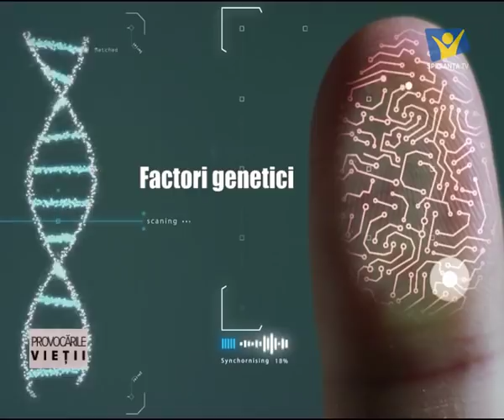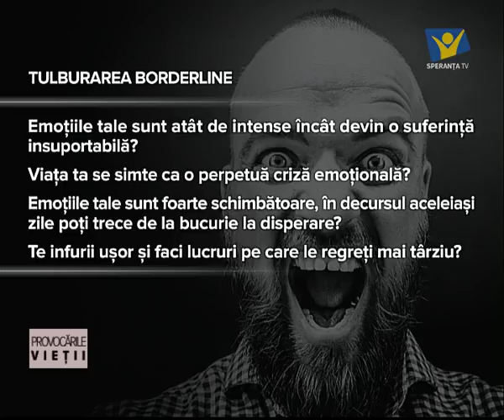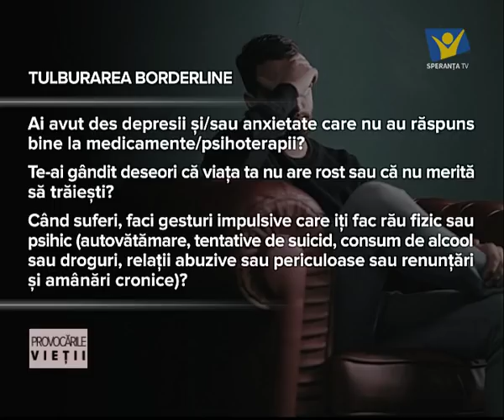Tratament Tulburare Borderline | Ce este DBT? | Clinica Hope - Gaseste-ti echilibrul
Tulburarea de personalitate borderline poate avea o denumire necunoscuta multora, insa cei care sufera de aceasta sunt foarte numerosi.

Crizele emotionale intense si frecvente, impulsivitatea si exploziile furioase, disperarea, nesiguranta in relatii sunt tot atatea simptome care ridica multora dintre noi intrebari.

Afla mai multe despre tulburarea borderline si dificultatile tratamentului, dar si despre speranta adusa de programul Clinicii Hope - "Gaseste-ti echilibrul!"

CAPITOLE:
0:00 – Intro
2:00 – Ce este personalitatea?
4:40 – Ce sunt tulburările de personalitate?
9:09 – Ce este tulbularea Borderline?
10:20 – Explicația termenilor „psihoză” și „nevroză”
12:34 – Material video
16:13 – Cum sunt și ce simt persoanele cu Borderline?
18:32 – Funcționalitatea unei persoane cu Borderline
20:03 – Cauzele declanșării Borderline
25:07 – Diagnosticul pentru tulburarea Borderline
27:15 – Importanța prevenției
28:45 – Tendința consumului de droguri
30:23 – Întrebări ajutătoare pentru diagnosticarea cu Borderline
35:05 – Tratamentul Borderline
40:59 – Programul „Găsește-ți echilibrul”
45:21 – Persoanele cu Borderline în familie
47:18 – Rezultate ale tratamentului pentru Borderline

🫶La Clinica Hope, avem medici si terapeuti specializati în tratarea acestei aceasta tulburări. Iti suntem alaturi si vrem sa-ti explicam in cele mai mici detalii totul.
🙏Află informații complete despre Singurul Curs de Abilități pentru Gestionarea Tulburării de Personalitate Borderline din România, destinat persoanei afectate + 1 accesând link-ul:
🙏Primul Program Complet de Tratament Borderline din România, Găsește-ți Echilibrul!

🤝Apreciem orice comentariu, feedback, sugestie, like sau follow.